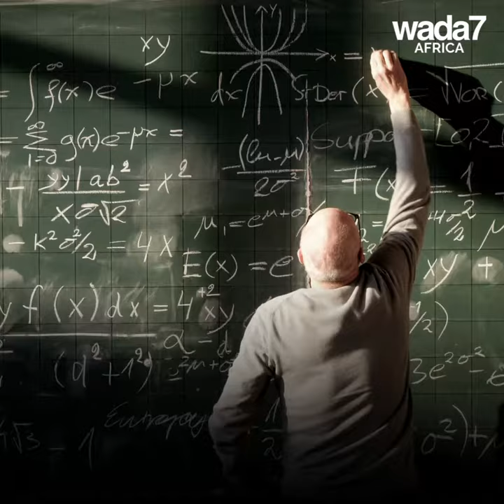Justin Trudeau says he deeply regrets image from 2001 🇨🇦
Canada PM Justin Trudeau apologizes after ‘racist’ brownface in 2001 🇨🇦